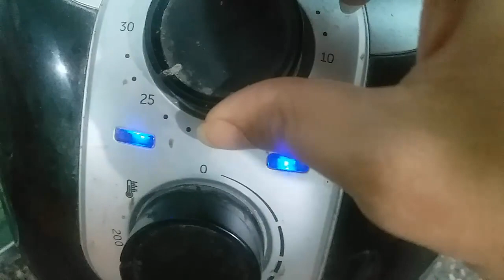Hướng dẫn cách giang lạc bằng nồi chiên không dầu chỉ có sống hoặc cháy